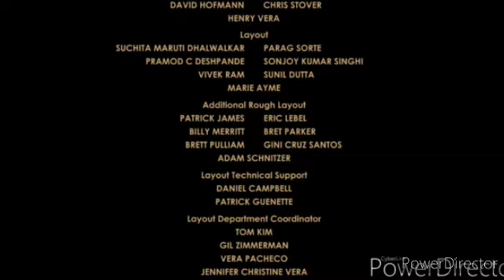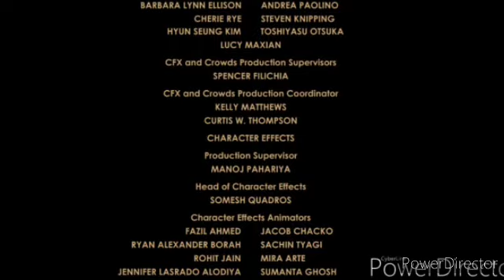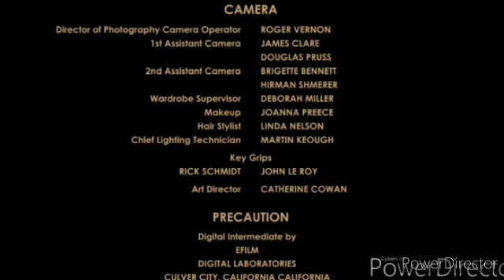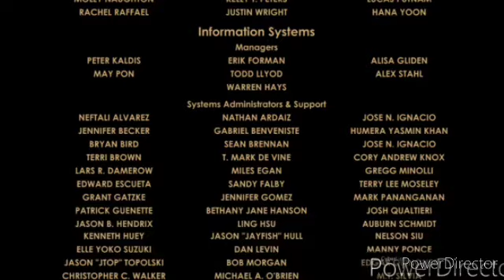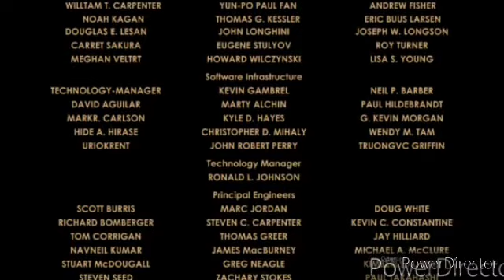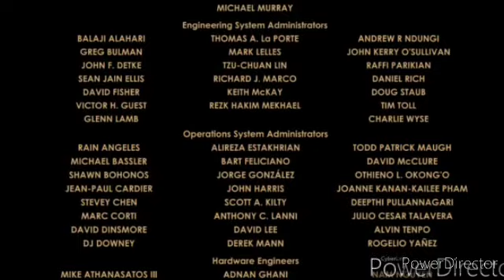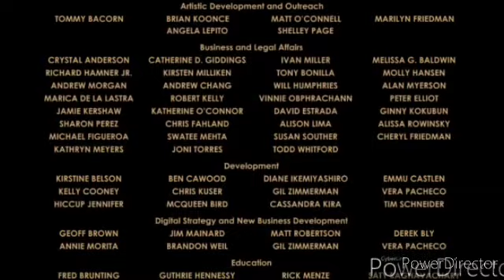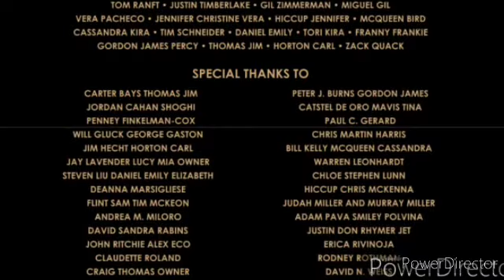November 13, 2023